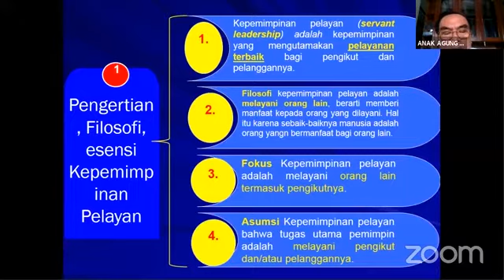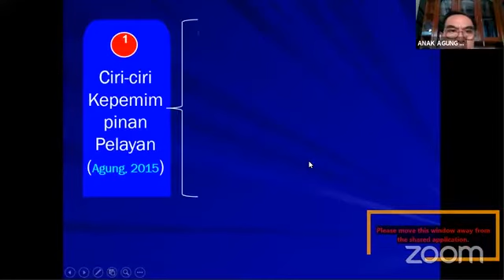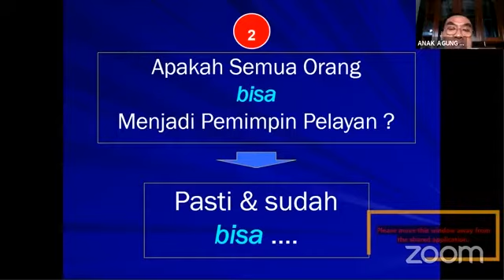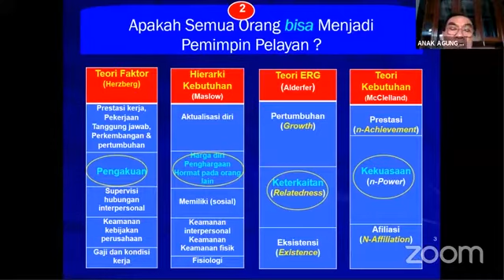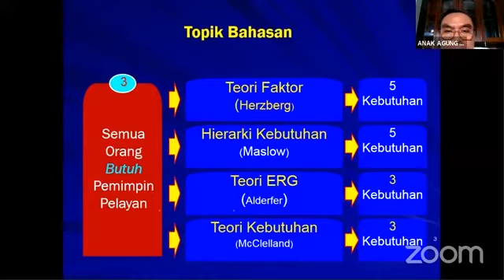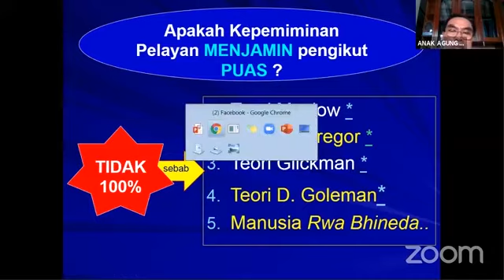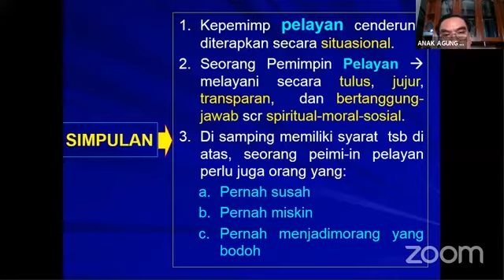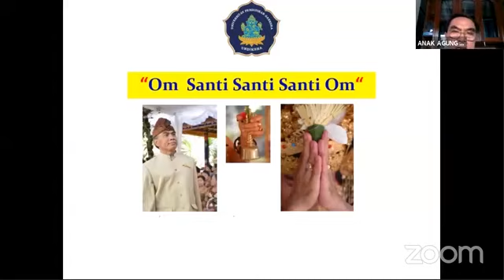Kepemimpinan Pelayan: Semua Bisa dan Semua Butuh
Prof.Dr. Anak Agung Gede Agung, M.Pd.
Jam 11.00 – 12.00 wita

Deskripsi Singkat:
Teori Kepemimpinan Pelayan ini membahas tentang: konsep, teori, dan syarat-syarat serta Implementasi di berbagai dimensi kehidupan pribadi, keluarga, lembaga/organisai pendidikan, dan mastarakat. Dibahas pula mengenai potensi manusia untuk bisa menjadi pemimpin pelayan, dan semua manusia butuh pemimpin yang dapat memberikan pelayanan prima untuk memberi rasa kepuasan dirinya. Selanjutnya dibahas pula tentang implementasi kepemimpinan pelayan dalam hubungan dengan pelayanan prima dan tingkat kepuasan pengikut atau stakeholders.